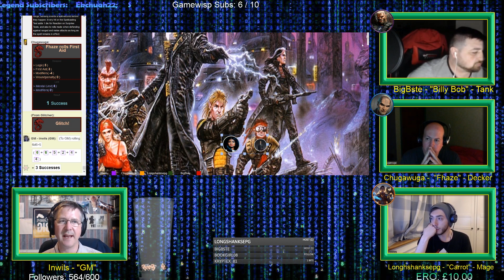Shadowrun - Serve and Protect - Episode 1 part 2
Same characters, same Southside, different adventure! The runners this time are contacted through a drone and asked to protect a high classed business man and his faithful and efficient secretary. They meet in a rather high class hotel and arrange to meet at the local underground station - I mean an underground station - what could possibly go wrong?